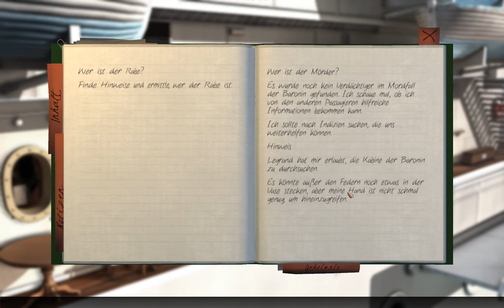The Raven #20 - Ham & Eggs [HD+] ♠ Let's Play The Raven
▼ The Raven (Adventure - PC/2013) ▼
Nach einem längeren Gespräch mit Lady Westmacott erfahren wir mehr über Matty und seine Mutter. Nebenbei lernen wir noch die Ansichten der Lady zu unserem aktuellen Fall kennen und entdecken ein leckeres Frühstück. Ob dieses englische Essen noch von Nutzen sein kann?